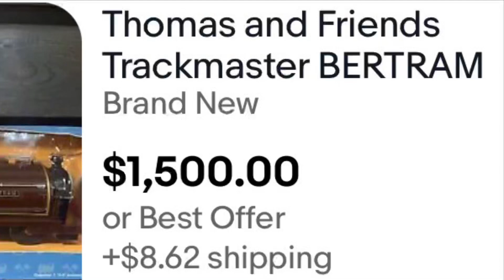You have got to be kidding me…….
I really hate overpriced items……